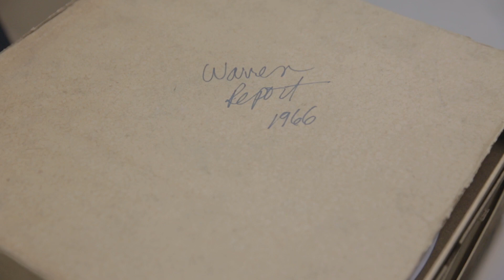Warren Report Kennedy Assassination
Fox Archives presents The Right to Disagree (1966)